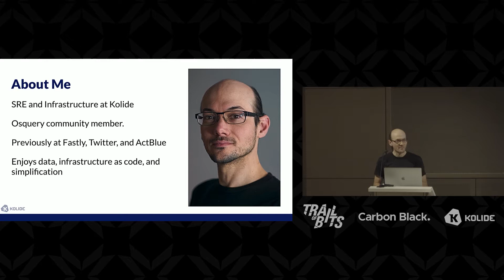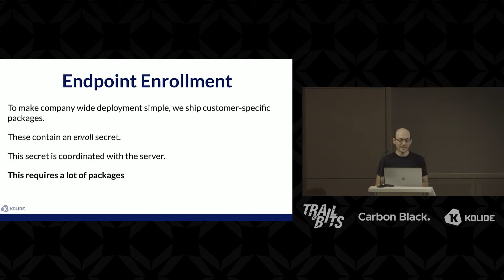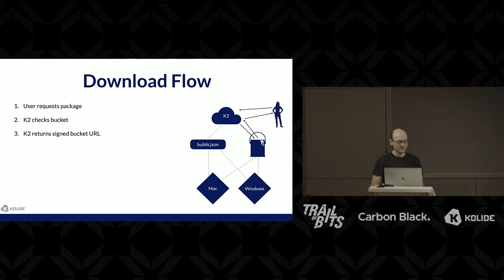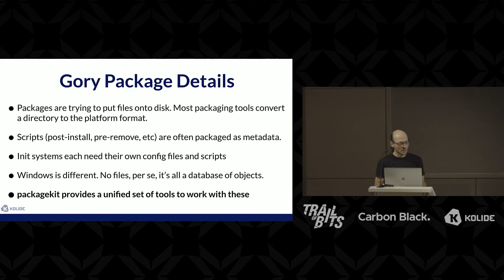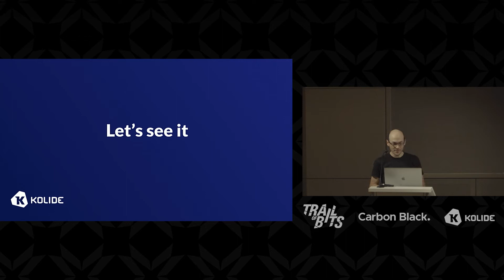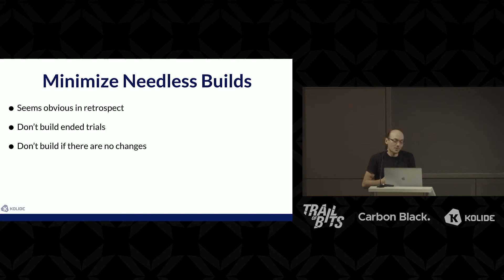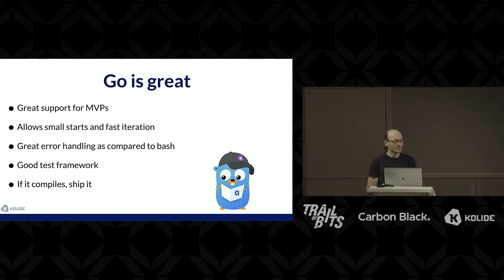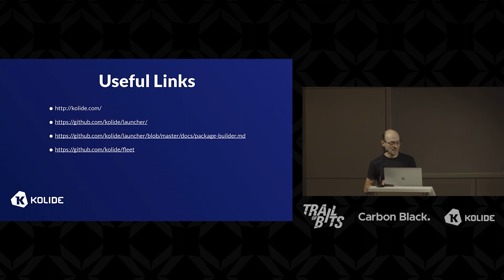Building and Distribution: The Kolide Launcher for Osquery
An often overlooked but necessary part of a production Osquery deployment is generating platform native packages and installers. This process can be incredibly challenging, as each operating system has its own idioms and tooling for creating installers, different systems for maintaining persistence through restarts, and distinct processes for code signing. To make this easier for our customers, Kolide created The Kolide Launcher as an open source project aimed at removing the hurdles of installing, updating, and using Osquery at scale. In this talk, Joseph will describe Kolide Launcher’s build process, its approach to multi-format packaging, how to build and debug a Windows service, and several lessons learned after one hundred thousand builds.
Joseph Sokol-Margolis, Kolide